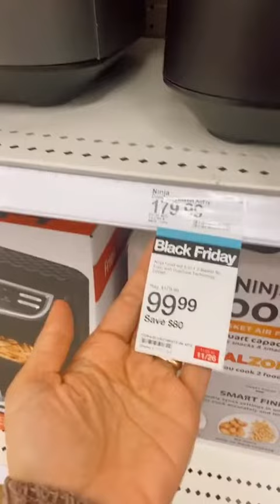preço de eletrodomésticos nos EUA